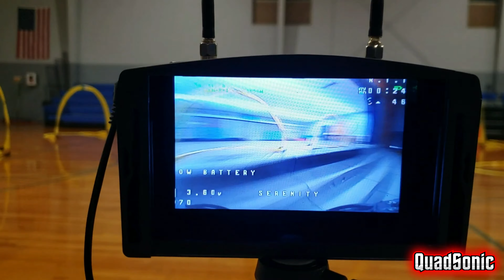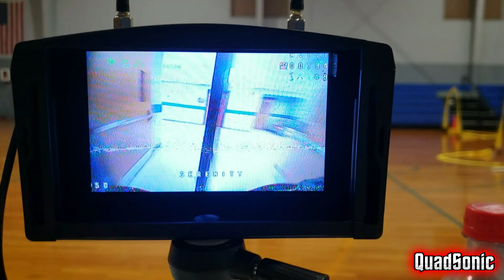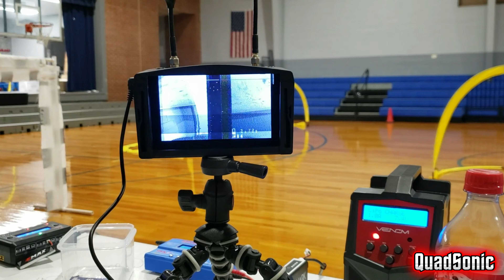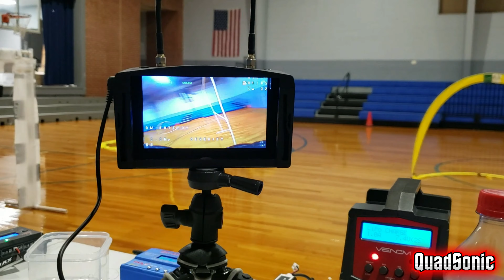The Last Tinyhawk Race of 2019 - Vlog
With the end of December 2019 moving ever closer, our chapter held what will be the last race of 2019. I decided to vlog a little bit of the progress as I raced through the laps. Gotta give Mark C some props here on designing this course, It was hands down my favorite of the year thus far.

**Seeing whats around us through the eyes of another object can sometimes change the prospective in which we perceive the World. Join me on my journey to experience life from the view of a tiny little camera, strapped to the front of a flying machine as it whips through the air like a pissed off bumble bee!!! ***

Follow my Other Accounts for Special Content.

MY GEAR
MAIN QUAD
Frame: Hornet FS277 (Team D-Design)
FC: Yupi F7
ESC: Spedix 30a ES30 HV
Motors: EMAX Special Ed's
VTX:TBS unify pro hv
CAM: Foxeer Arrow V3
Receiver: FrSky XSR

Back Up Quad
Frame: Armattan Rooster
FC: DYS F4 PRO
ESC: Spedix 30a 4 in 1

TRANSMITTER / RECEIVER:

Taranis QX7
RDQ QX7 3000mah Battery
Frsky XSR & Frsky XM+

FPV SET UP:

Fatshark Dominator V3 (stock Receiver)
Spedix Pagoda Antenna LHCP

Check out Project P.I.T.O
Cleaning Up your flying areas, Learn How we do it!

The Community Drone Project is a Project that focuses on helping Kids, Teenagers, and people in my community that have an interest in this hobby, but may not be able to afford it, or come from a troubling background and needs something to stay focused on in order to stay on the right path and out of trouble. Through FPV you get to see the world through a different prospective and sometimes this prospective is what people need in there lives in order to make a change/difference. Through this project, I hoping they can gain this prospective by seeing the world the way us FPV pilots see the world.

A BIG THANKS to all of those who have helped with the project so far. We would not be where we are with out you!